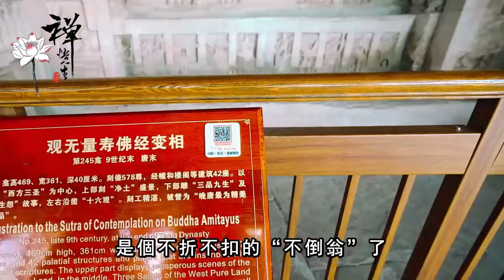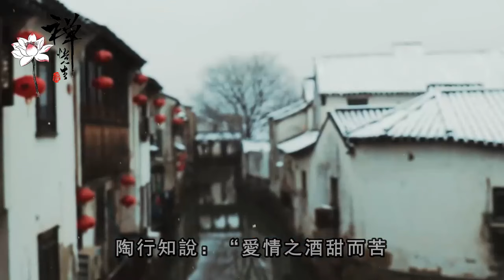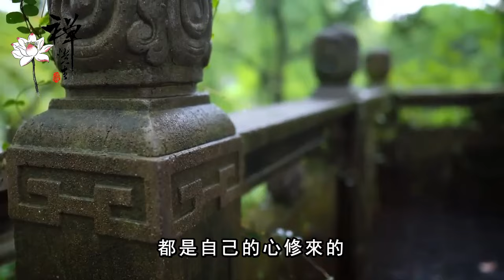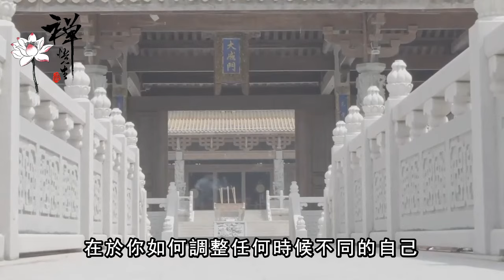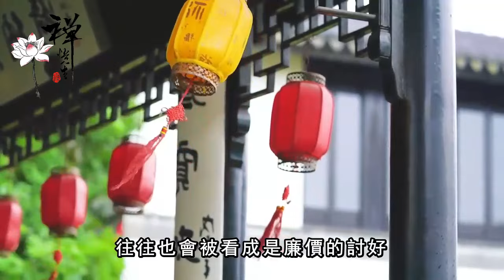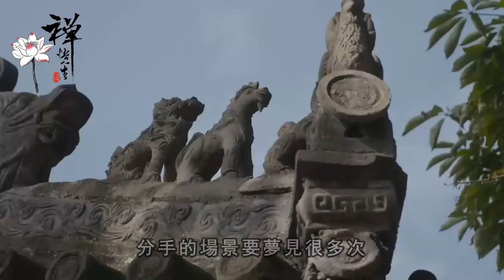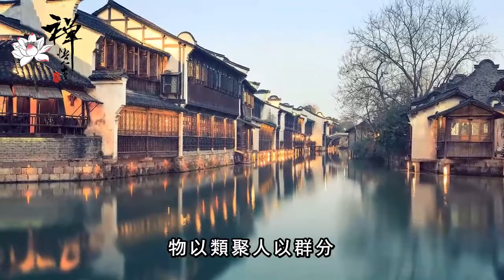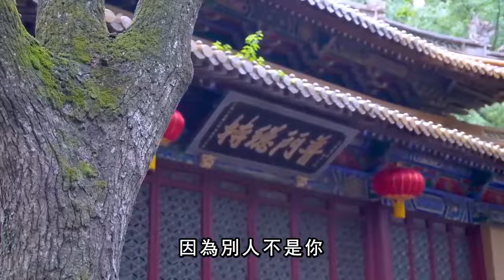60歲的退休老人坦言：這三個人請你吃飯，多半是沒安好心，遇到了一定要躲開｜禪語點悟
60歲的退休老人坦言：這三個人請你吃飯，多半是沒安好心，遇到了一定要躲開｜禪語點悟